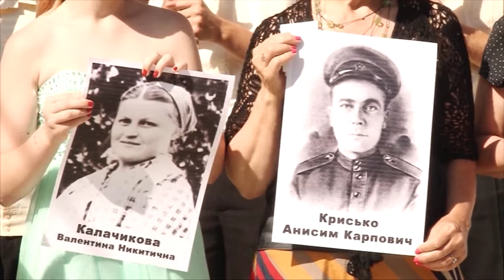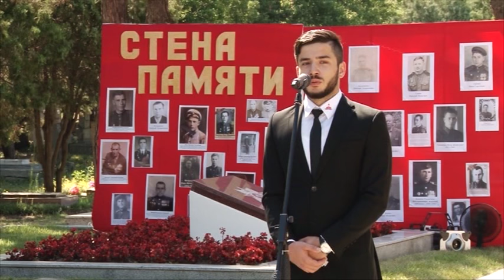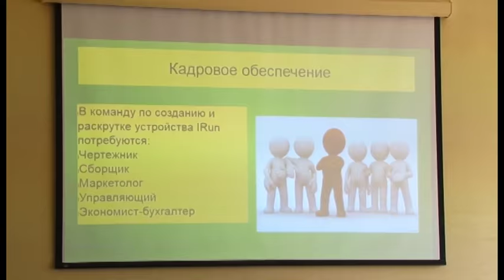Новости "Анапа Регион" от 22 июня 2016 года